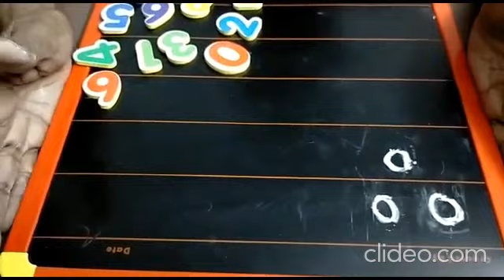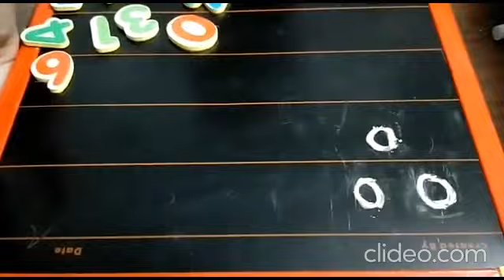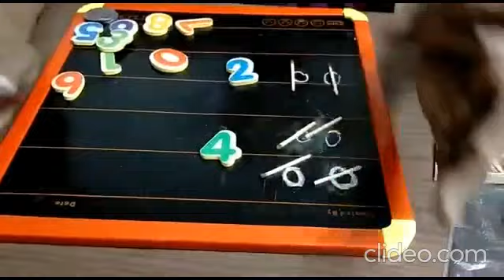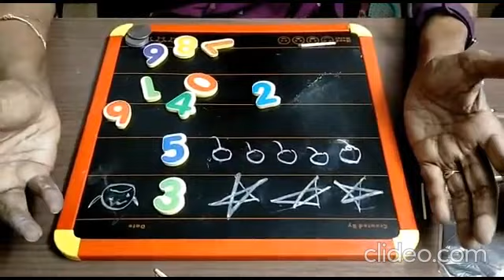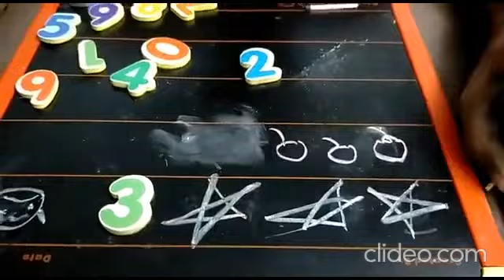Introduction to playway maths